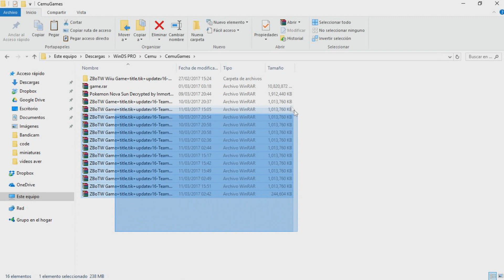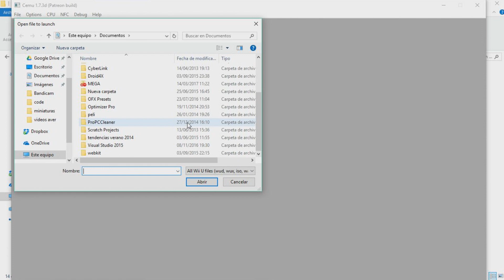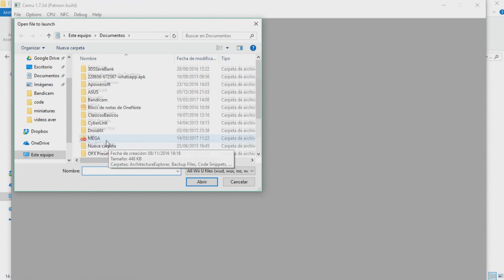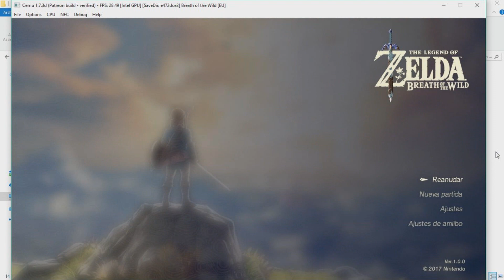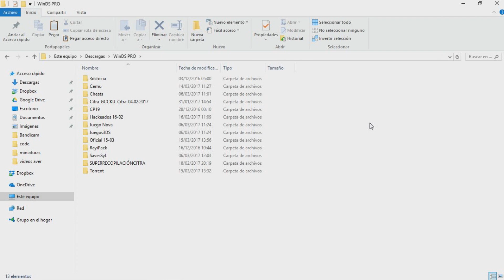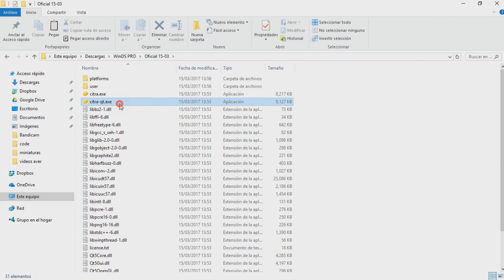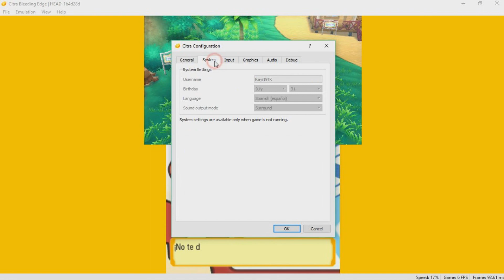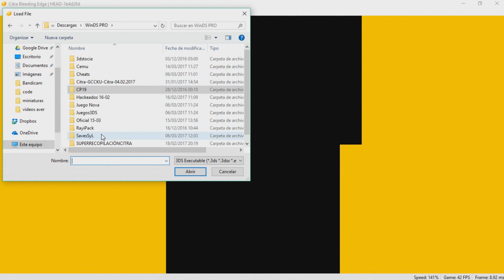¡DESCARGAR BREATH OF THE WILD POR FIN EN CEMU! ¡ÚLTIMOS CITRAS!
⚡Reto: Apoyar el vídeo para más información de CEMU y Citra en el canal!

CONSEJOS CITRA:

TODAS tus dudas sobre citra estan resueltas en el canal, aquí te dejo unos cuantos links si no te sirven busca por mis últimos vídeos!

Key común Cemu:
D7B00402659BA2ABD2CB0DB27FA2B656

My Specs:
Intel(R) core(TM) i7-3630QM CPU @ 2.40 (8 CPUs), 2.4GHz
6144MB RAM